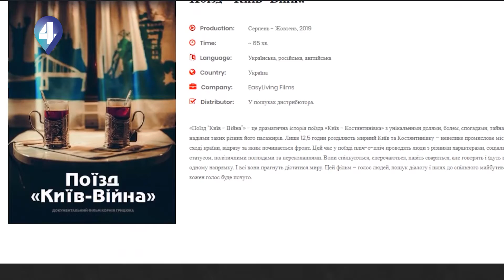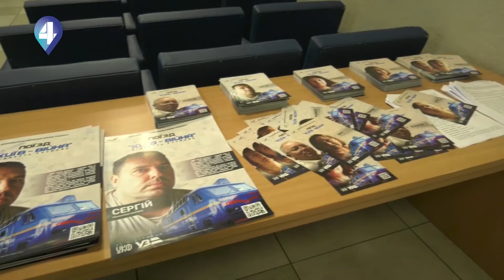Люди кіно. Повнометражний документальний фільм «Поїзд Київ-війна»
Корній Грицюк працює над повнометражним документальним фільмом «Поїзд Київ-війна» і цього тижня презентував трейлер. Наша Людмила Чиркова дізналася більше про створення фільму для програми Люди кіно.